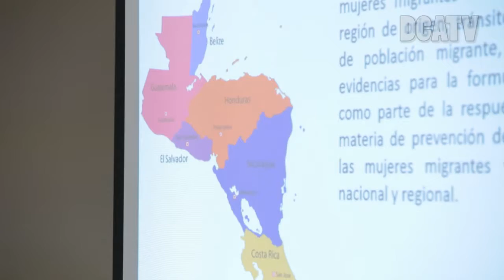Presentan estudio para proteger a las mujeres migrantes en Centroamérica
Presentan estudio para proteger a mujeres migrantes en Centroamérica
La organización internacional para las migraciones en coordinación con el Fondo de la población de las naciones unidas presentaron un estudio denominado Factores de Riesgo y Necesidades de Atención para las Mujeres Migrantes en Centroamérica, que brinda la actualización de la cantidad de abusos que sufre esta parte de la población que es el 30% de las mujeres en el la ruta migratoria.
La violencia en contra de la mujeres migrantes es uno de los factores que debe de ser atendido por el gobierno, los roles tradicionales y las relaciones de poder de desigualdad de género es el factor principal para emprender el viaje migratorio, indicó  Jorge Peraza, jefe de la misión de la OIM de los países del triángulo norte.
Así mismo se recomienda que los gobiernos de la región pongan en marcha programas de atención para este grupo afectado. Es indispensable poner énfasis en las consecuencias y las secuelas de la violencia basada en el género durante los trámites migratorios de salida, transito, destino y retorno.